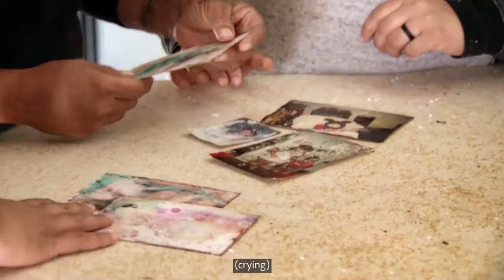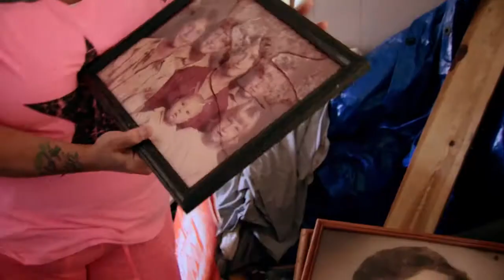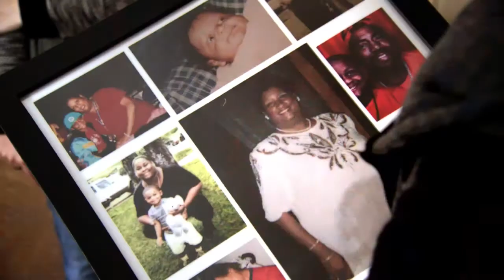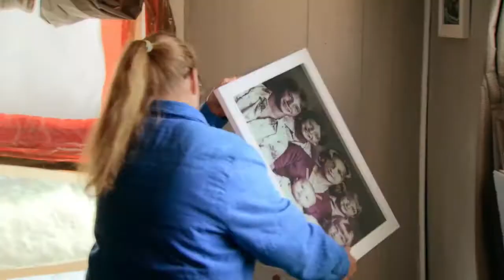Restoring Photos, Renewing Hope I Adobe UK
We're working with local relief organisations and students from all over Texas who've pitched in to help victims of Hurricane Harvey restore their irreplaceable, precious family photos.